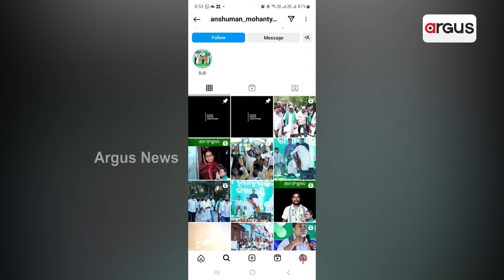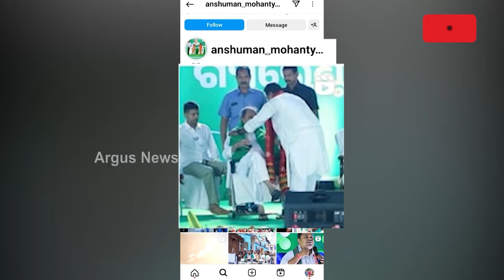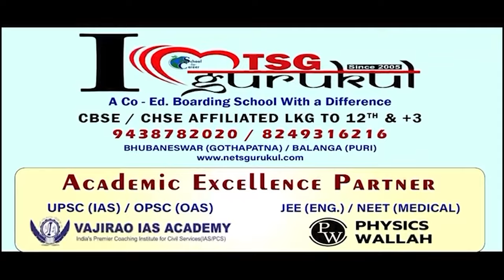କିଏ କରୁଛି ମୁଖ୍ୟମନ୍ତ୍ରୀ ନବୀନ ପଟ୍ଟନାୟକଙ୍କୁ ଅସମ୍ମନ ? || CM Naveen Patnaik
କିଏ କରୁଛି ମୁଖ୍ୟମନ୍ତ୍ରୀ ନବୀନ ପଟ୍ଟନାୟକଙ୍କୁ ଅସମ୍ମନ ? କେଉଁ ଅସମ୍ମାନର ଜବାବ ଦେବାକୁ ନବୀନ ଦେଉଛନ୍ତି ଆହ୍ବାନ୍ ?ନବୀନଙ୍କୁ ଅସମ୍ମାନର ଦୁଇଟି ଭିଡିଓକୁ ନେଇ ଦେଶସାରା ଚର୍ଚ୍ଚା । ନବୀନଙ୍କ ପ୍ରକୃତ ଅସମ୍ମାନକାରୀ ବିରୋଧୀ ନା ହାତ ଚାପି ଦେଉଥିବା ଗୁମାସ୍ତା ?